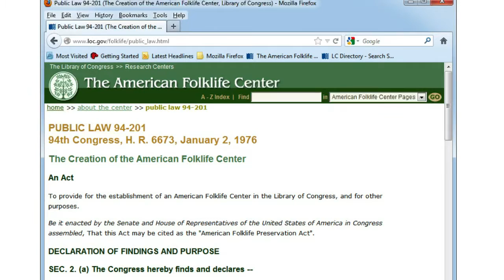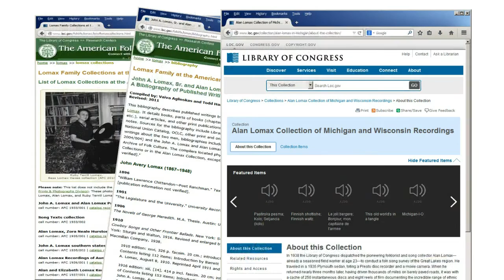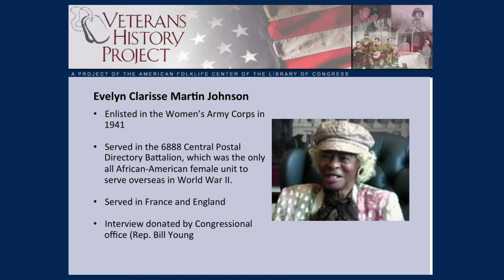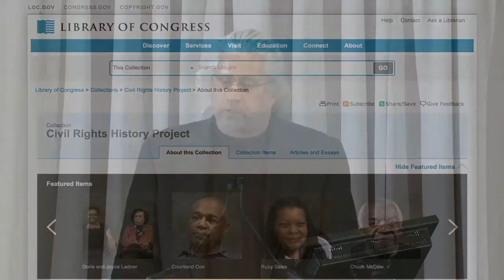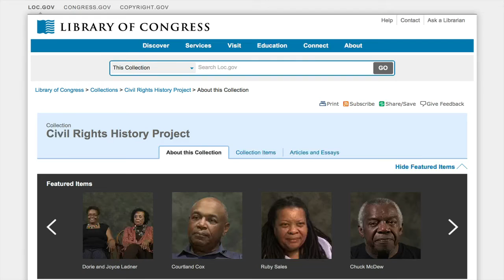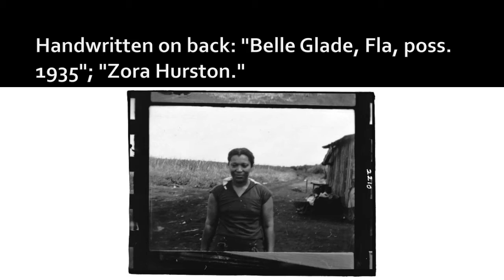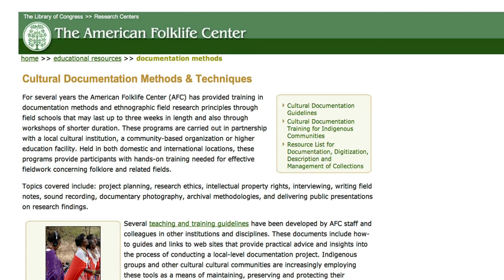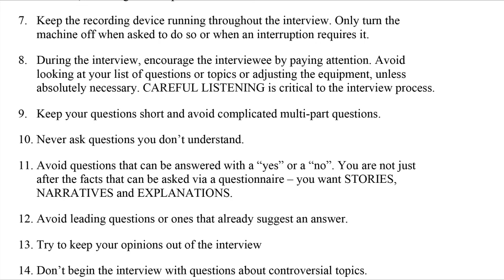Library Folklife Collections Orientation for the National Association of Black Storytellers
Staff in the Library's American Folklife Center hosted an orientation of its collections for members of the National Association of Black Storytellers in Washington, D.C., for the group's annual membership conference.